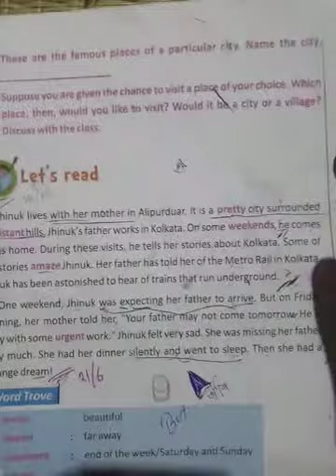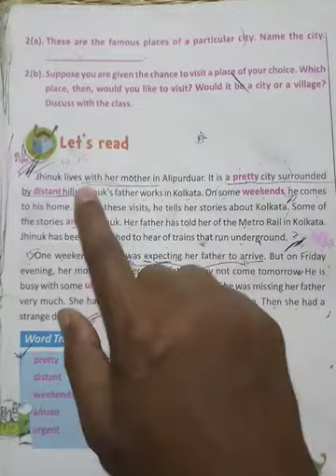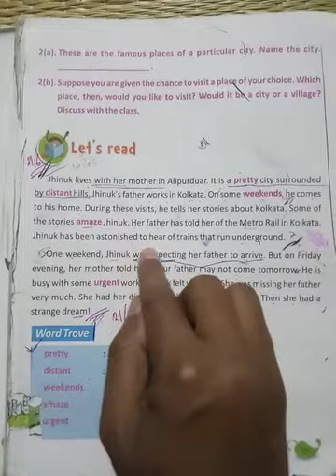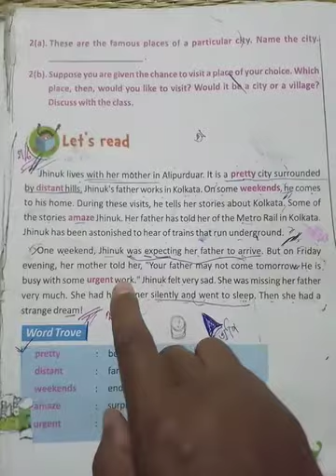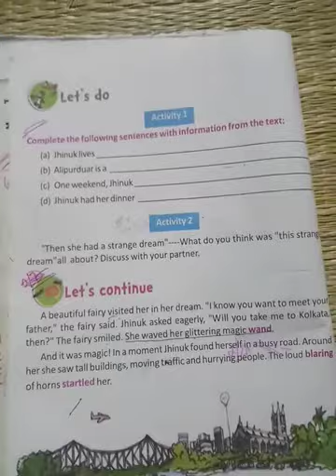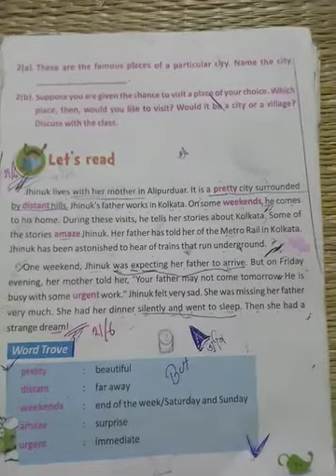Lesson 7 1st part Class IV